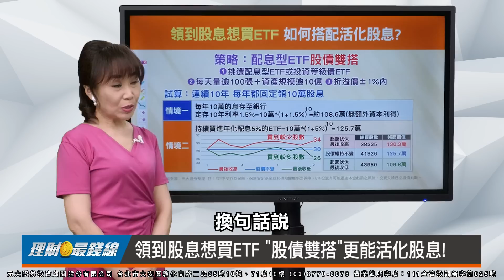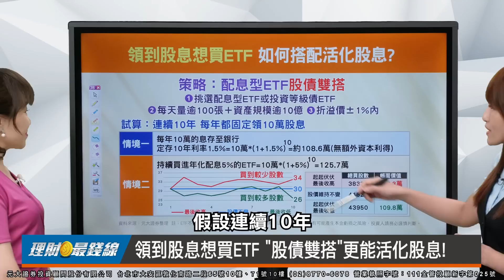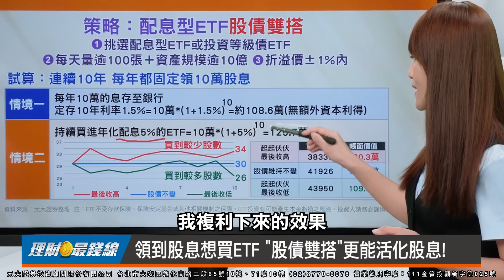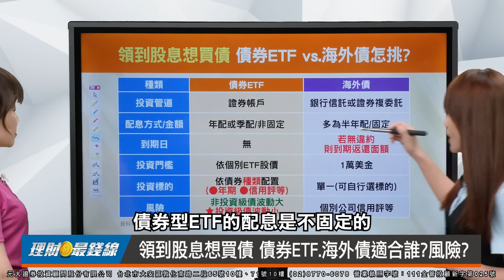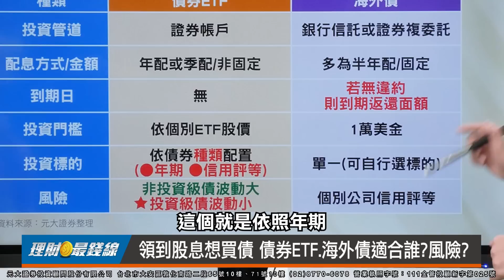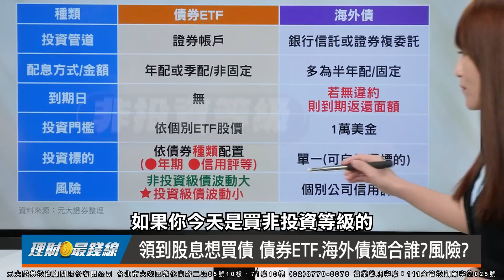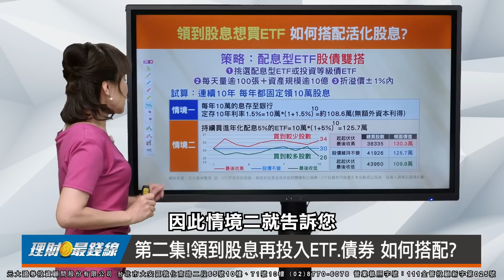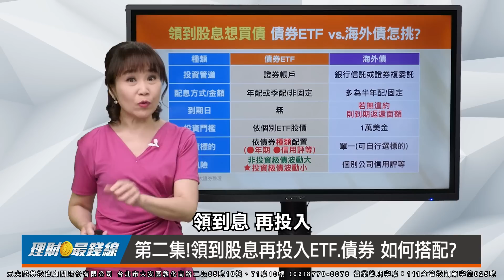《股息再投入》｜第205集｜領到股息買ETF.債券 股債ETF搭配?債券ETFvs.海外債適合誰?【元大投顧財金頻道-理財最錢線】【主持人胡睿涵、來賓簡阡羽】20230928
領到股息想投資ETF，如何利用股債雙搭策略活化股息？債券ETF、海外債配息方式、金額、投資門檻大不同，領到股息想買債，哪種比較適合自己？注意哪些風險？鎖定205集《股息再投入單元》

本集精彩重點：
00:00 領到股息想買ETF "股債雙搭"更能活化股息!
07:47 領到股息想買債 債券ETF.海外債適合誰?風險?
13:21 結論

來賓 元大證券副理 簡阡羽